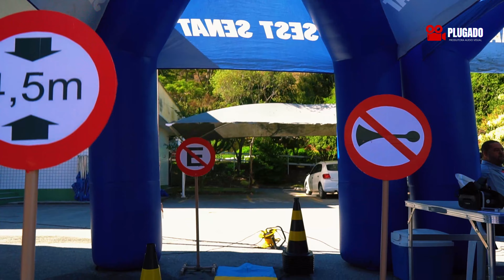Teaser Ação da Semana Nacional de Trânsito CONCER em conjunto PRF E SEST SENAT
Imagens gravadas para produtora Theobald filmes, imagens feitas por JEAN HAUBRICH